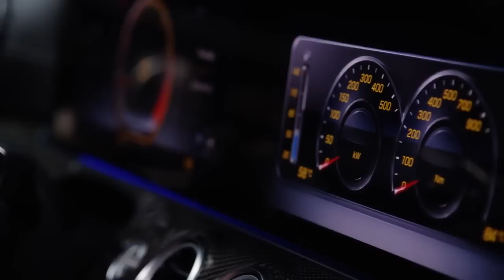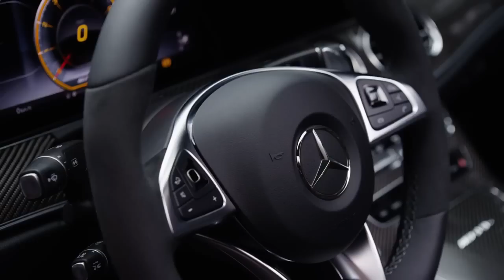2017 Mercedes-AMG E 63 S 4MATIC+ Interior And Exterior Trailer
2017 Mercedes-AMG E 63 S 4MATIC+ Interior And Exterior Trailer ,,,,
The latest generation of the E 63 S 4MATIC+ sees Mercedes-AMG introducing a number of new developments that redefine the performance saloon. Innovative powertrain engineering and maximum performance are combined with distinctive design, exclusive equipment and the latest infotainment features for comprehensive, connected multimedia applications.
TA : 2017 Mercedes-AMG E 63 S 4MATIC+ Interior And Exterior Trailer, Mercedes-Benz E-Class Facelift,Mercedes-Benz,W212,2016,2017,E63 AMG,W213,E300 BlueTEC,E350,E200,E63-AMG,E220,E500,E250,E-Class,Sedan,E550,E400,AMG,Luxury,Passion,Exterior,Advertisting,Commercial,Ad,TVSpot,The New Generation,Driving,Diesel,history,design,interior,Estate,E350 4MATIC Avantgarde,Fascination,Luxury,Elegance,Mercedes-Benz E-Class 2017,2016,2018